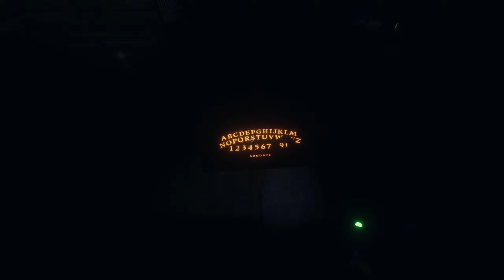Ouija Board escapades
The BSC casually screwing around with an Ouija Board and an angry ghost. Nothing bad could happen. right?